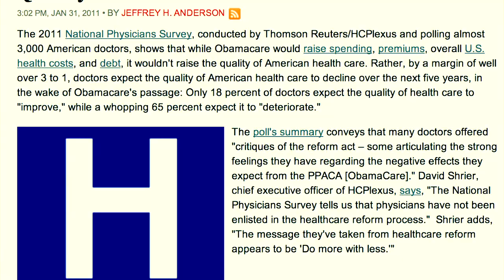Warning: Obamacare May Be Hazardous to Your Health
Obamacare will affect the quality of care in this country. It will limit the choices we have in doctors, hospitals, and treatments.